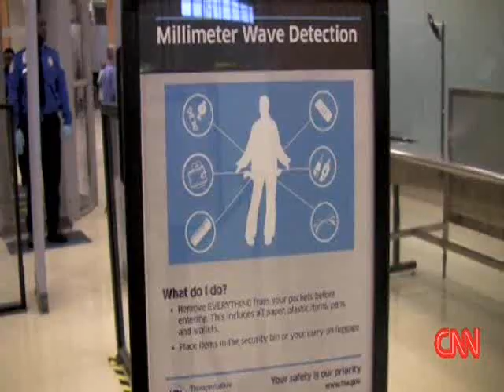SPOOF - AIRPORT SECURITY CHECK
A five second audio file in the title, and in the credits, as well as a few seconds video clip of an airport which I have used as Fair Use  is not owned by me and may be copyrighted by someone else.

The rest of the entire video is under my copyright.
Here are the unheard of hilarious hazards of a security check